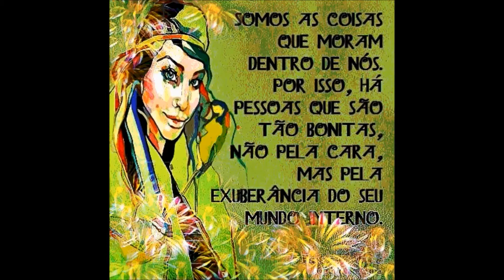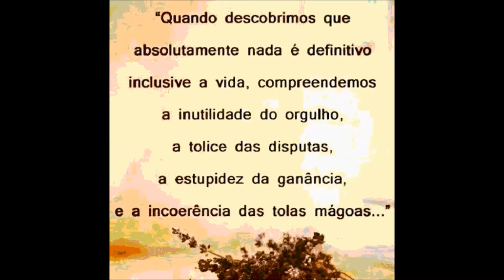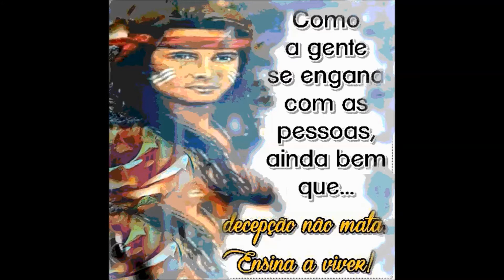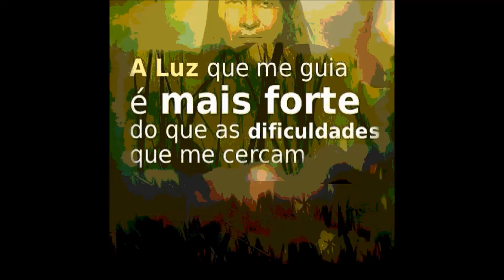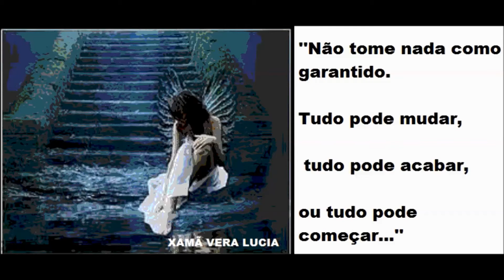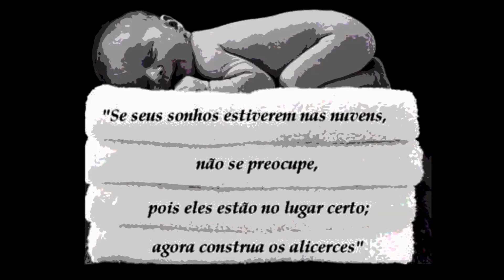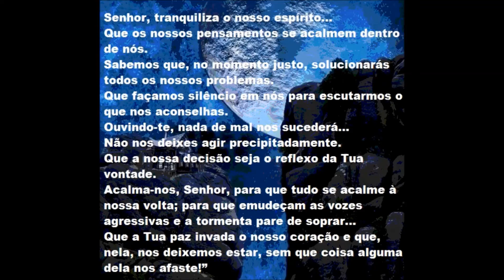MENSAGENS PARA A VIDA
Mensagens visuais, musicais e de textos para sua vida diária.